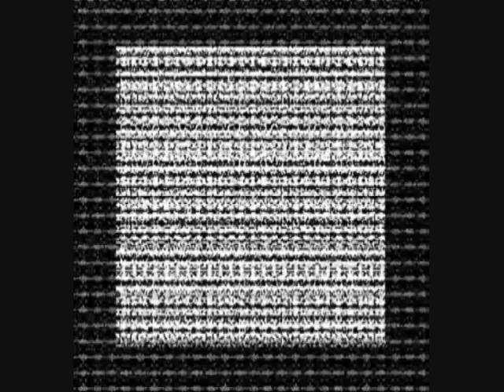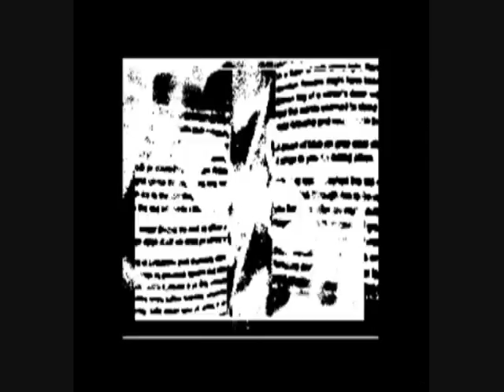Neil Campbell "Oystercatcher Salad"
Excerpt from a live performance for strings and quadraphonic sound collage, Wharf Chambers, Leeds on 21 September 2014. Film by Paul Walsh. CD/Bandcamp release on Sheepscar Light Industrial.